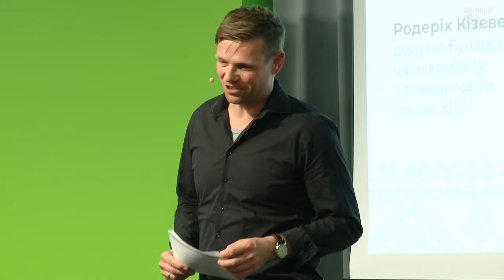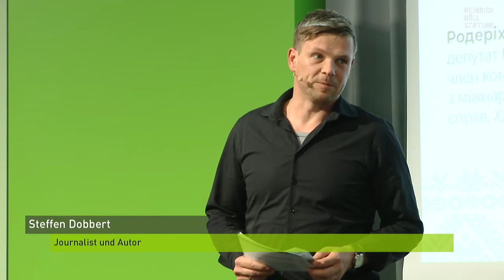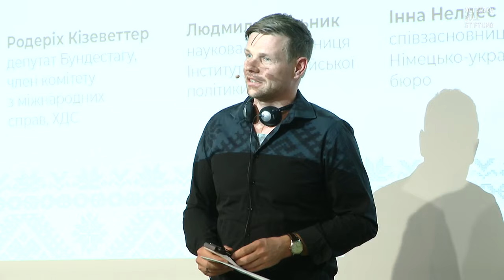17. Jahreskonferenz der Kyjiwer Gespräche (Tag 1)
Mitschnitt der 17. Jahreskonferenz der Kyjiwer Gespräche (12. und 13. Oktober in Berlin):
Ukraine im Krieg: deutsch-ukrainische Beziehungen auf dem Prüfstand. Neue Wege für eine starke Partnerschaft

- Tag 1 -

Begrüßung
- Jan Philipp Albrecht, Vorstand, Heinrich-Böll-Stiftung
- Stefanie Schiffer, Geschäftsführerin, Europäischer Austausch gGmbH
- Oleksandr Sushko, Direktor, International Renaissance Foundation

Eröffnung (0:34:35)
Katrin Göring-Eckardt, Vizepräsidentin des Deutschen Bundestags, Bündnis 90/Die Grünen
Oleksandr Kornienko, Vizesprecher der Werchowna Rada, Diener des Volkes

Panel I (0:50:00)
Vertrauensbruch oder (echte) Zeitenwende? Stand und Perspektiven der deutsch-ukrainischen Beziehungen

Der russische Angriffskrieg gegen die Ukraine erfordert nicht nur eine energie- und sicherheitspolitische Zeitenwende, sondern auch eine Neubewertung unserer historischen Verantwortung gegenüber der Ukraine. Obwohl Deutschland international zu den größten Unterstützern der Ukraine gehört, hat die zögerliche Haltung der Bundesregierung zu einem präzedenzlosen Vertrauenslust in der Ukraine geführt.
Wie muss eine glaubwürdige Zeitenwende politisch gestaltet werden? Was erwartet die Ukraine heute von Deutschland? Welche historischen Lehren müssen wir korrigieren und welche neu ziehen?

Input:
- Prof. Dr. Andrii Portnov, Professor, Europa-Universität Viadrina

Redner*innen:
- Roderich Kiesewetter, MdB, Mitglied des Auswärtigen Ausschusses, CDU
- Ljudmyla Melnyk, Wissenschaftliche Mitarbeiterin, Institut für Europäische Politik
- Inna Nelles, Mitbegründerin des Deutsch-Ukrainischen Büros
- Halyna Yanchenko, MP, Vorsitzende der deutsch-ukrainischen Parlamentariergruppe,
Diener des Volkes

Moderation:
Steffen Dobbert, Journalist und Autor